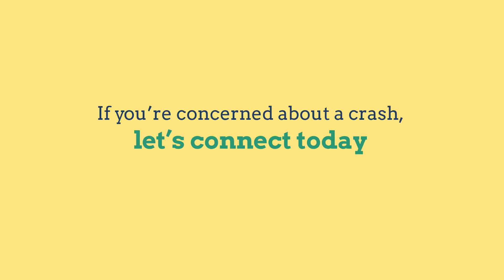Why Were Not Headed for a Housing Crash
The current housing market is nothing like 2008!